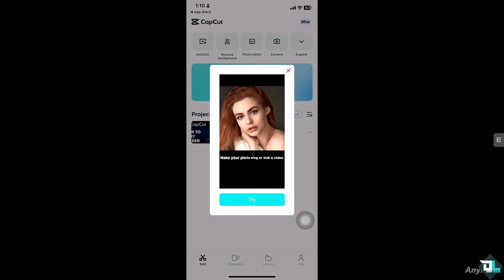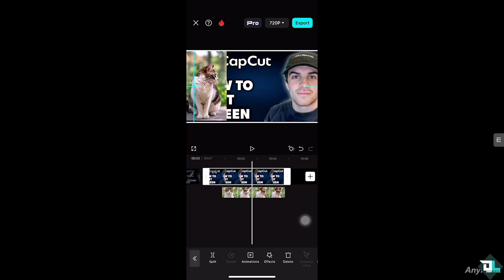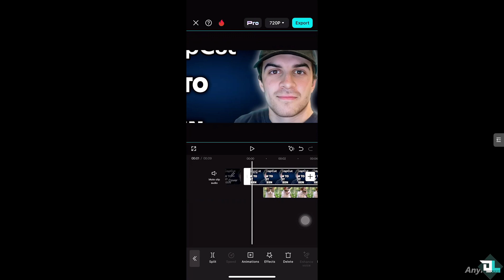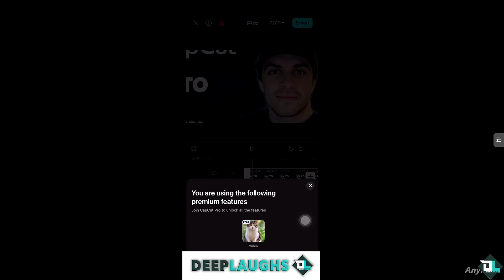How to Split Screen in Capcut (Full 2025 Guide)